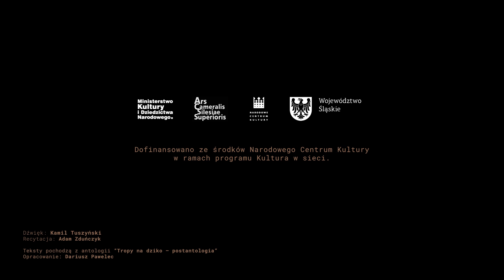Tropy Na Dziko – impresje filmowo-muzyczne / Kacper Mutke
Projekt na pograniczu sztuk wizualnych, muzyki i literatury.

Video: Kacper Mutke
Tekst: Paweł Sarna, „Co po lesie biega”
Muzyka: Kamil Tuszyński
Recytacja: Adam Zduńczyk

W 2019 roku Instytucja Kultury Ars Cameralis wydała publikację „Tropy Na Dziko – postantologia” pod redakcją profesora Dariusza Pawelca. W książce znalazły się utwory poetów skupionych wokół literackiej grupy Na Dziko – Macieja Meleckiego, Arkadiusza Kremzy, Bartłomieja Majzla, Radosława Kobierskiego, Pawła Sarny, Wojciecha Brzoski, Pawła Lekszyckiego, Grzegorza Olszańskiego i Krzysztofa Siwczyka.

Zadaniem zaproszonych do projektu młodych artystów wizualnych było stworzenie, dowolną techniką, impresji filmowej interpretującej wybrany wiersz z postantologii. W projekcie udział wzięli: Maciej Cholewa, Adam Zduńczyk, Przemysław Jeżmirski, Aleksandra Goldmishn, Karol Kobryń, Michał Urbański, Kacper Mutke, Zofia Paśnik, Patrycja Mola oraz Kamil Tuszyński, który stworzył muzykę do wszystkich impresji filmowych.

Projekt „Tropy Na Dziko – impresje filmowo-muzyczne” został zrealizowany przez Instytucję w ramach programu dotacyjnego „Kultura w sieci” Ministerstwa Kultury i Dziedzictwa Narodowego, którego operatorem jest Narodowe Centrum Kultury.

Instytucja Kultury Ars Cameralis pragnie szczególnie podziękować studiu tajny_projekt za pomoc w realizacji przedsięwzięcia.